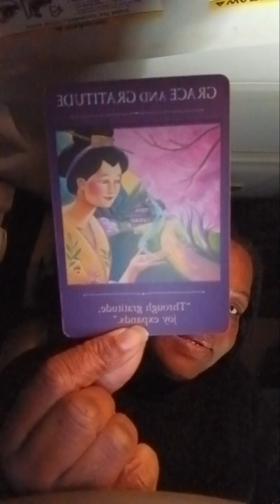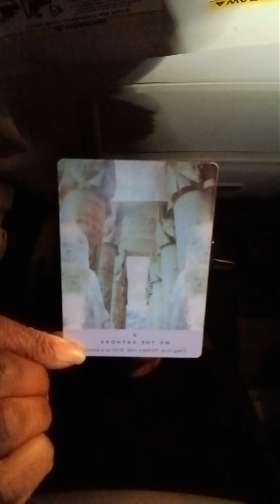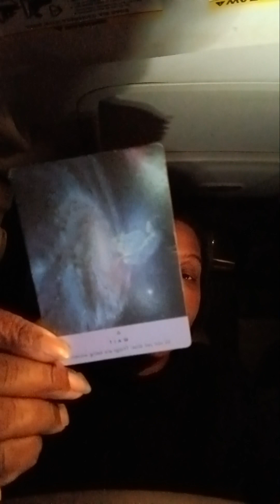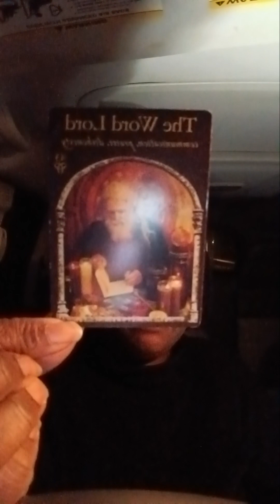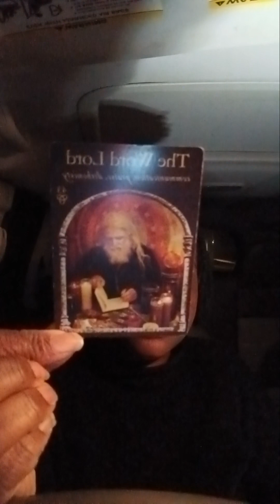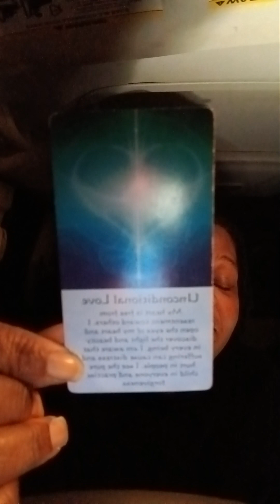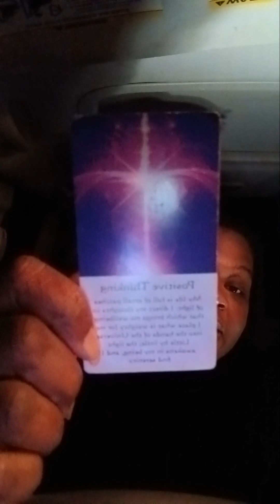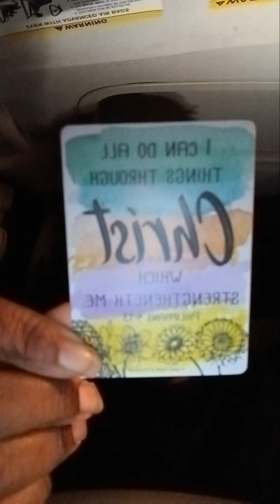Surrender to the DIVINE'S plans his STRATEGIES are so much Stronger!❤️🌟🙌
Happy Thanksgiving Matriarchal's, hope you guys had a beautiful day and are having a great evening.  I am your reader Zalando and I am here to assist you along your soul's healing path and look forward to working with you. I ask that you take only what resonates and leave what does not as all energy is fluid. Please remember that I work independently and do not have any representatives, so please do not be scammed. ♥️♥️♥️🙌